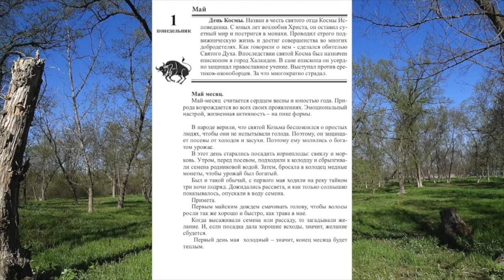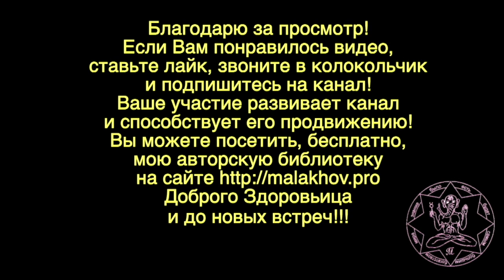1 мая. Малахов.